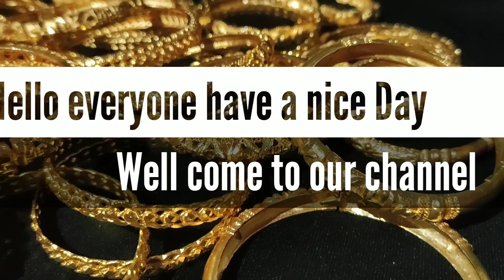Daily wear Bangles ( khuji)